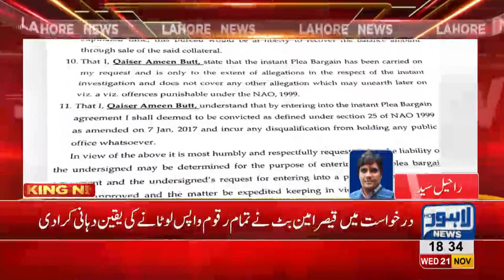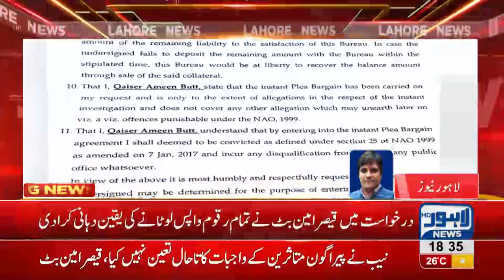Paragon Society case takes new turn